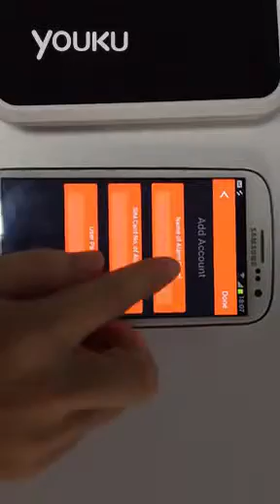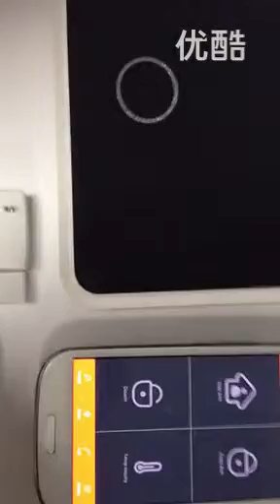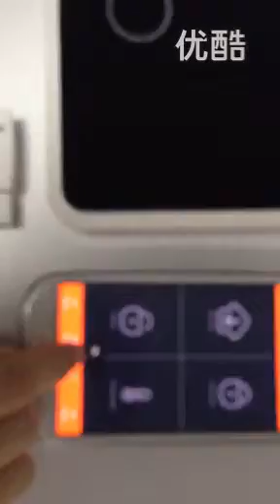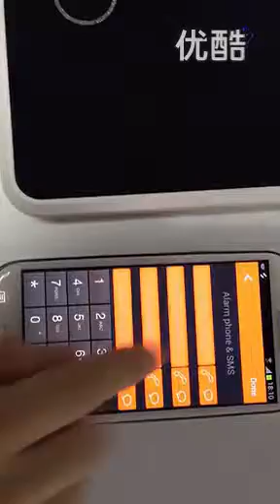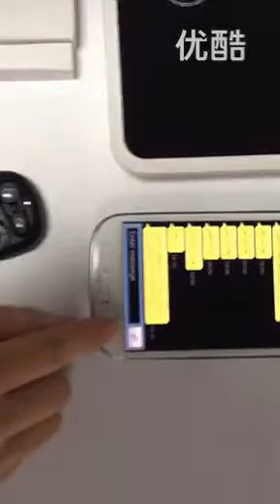how to connect App to A6 alarm system 标清